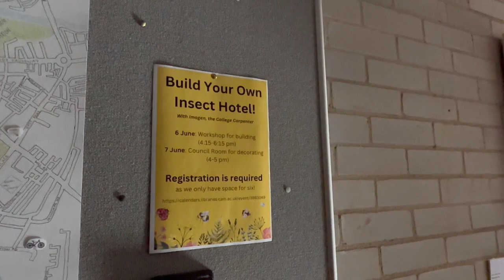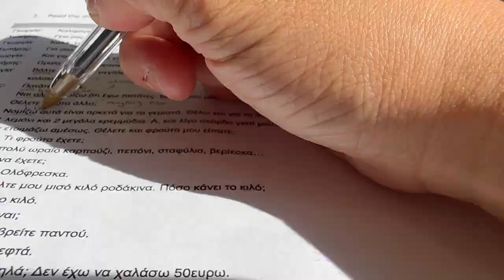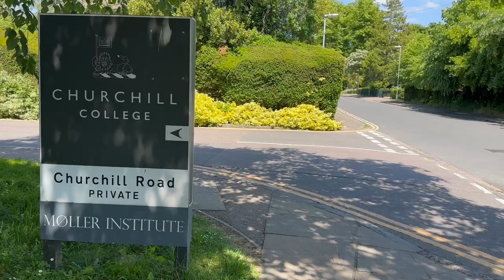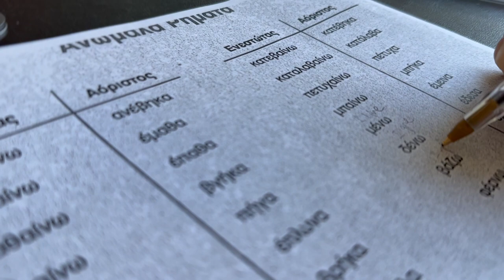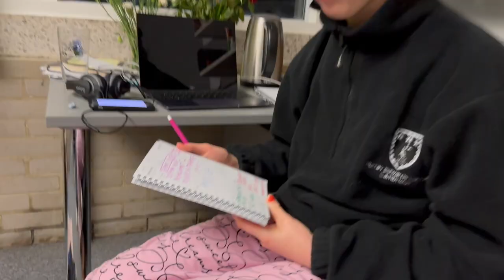Murray Edwards College Cambridge - Exam Term Study Vlog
A more productive study day during my last week of Year 2 exams at Cambridge; showing not only how it can be better to study in a quiet library with a planned out day, but also what going to Murray Edwards College is like. With its gorgeous gardens, homely dome, study/leisure spaces and a very welcoming atmosphere, it's certainly my favourite college - but then again I am a bit be biased!